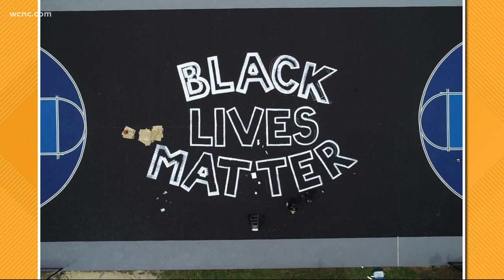North Carolina basketball court becomes Black Lives Matter mural | Reasons to Smile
A basketball court in Gaston County is being repainted in support of the Black Lives Matter movement. The artist says he wants to bring attention to the movement in hopes that it will lead people to support their neighbors in the fight against racial injustice.